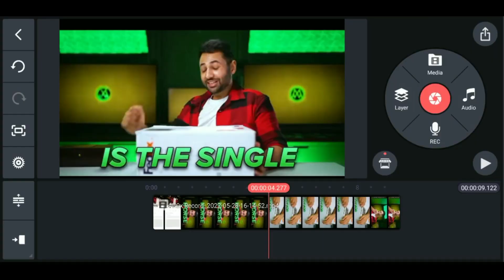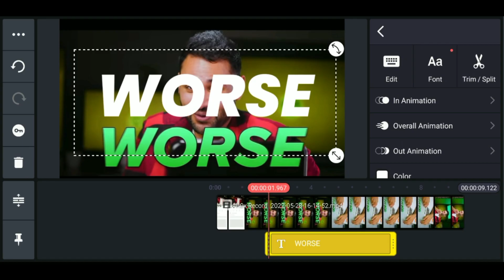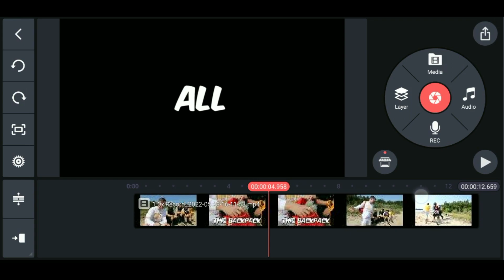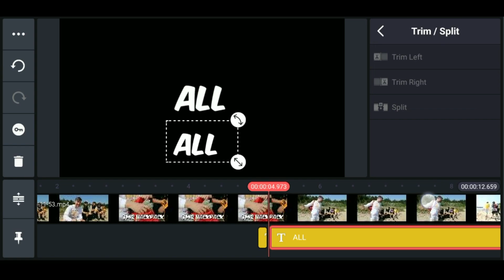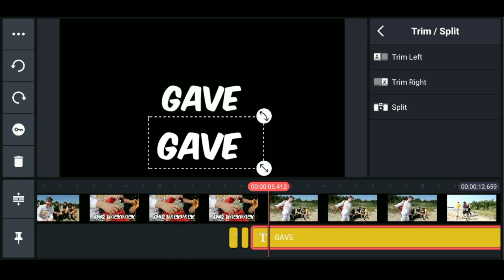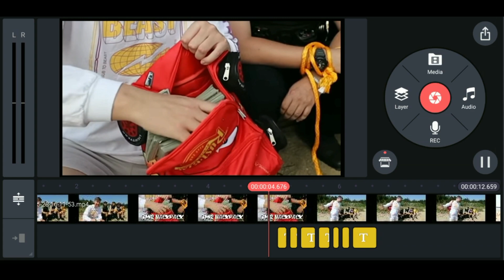🔥 2 Editing ideas in KINEMASTER like @MrBeast & @Mrwhosetheboss - Secret Revealed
Editing ideas in Kinemaster like Mrbeast and Mrwhosetheboss, mr beast fonts, Mrwhosetheboss fonts,

➡️ SPECIAL VIDEOS